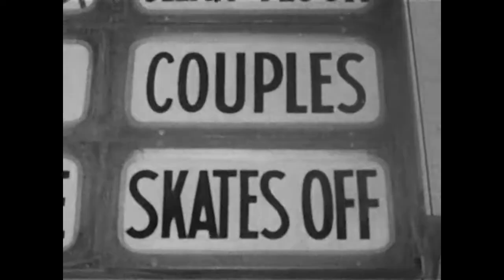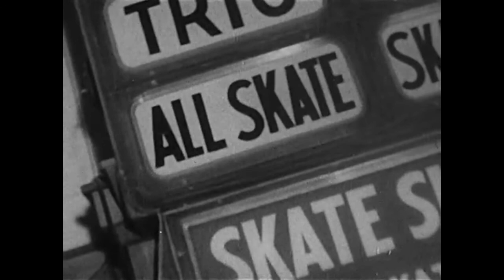Karma Skate Loop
Audio: "Karma Loop" by Fuxa
Video: Clips from "This is Roller Skating" off archive.org
Probably not content endorsed by either party, but made with love. Buy Fuxa music, and support your local rink. Eventually.

Suck it COVID19.